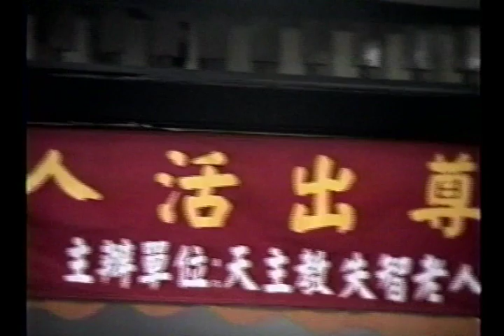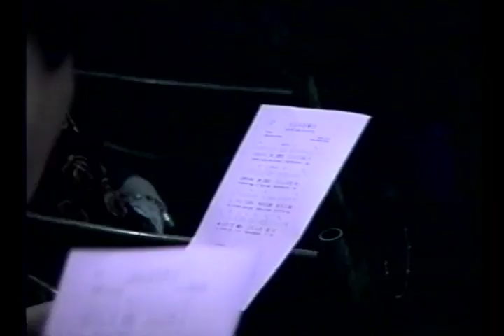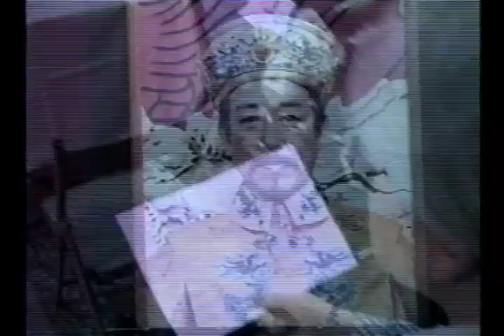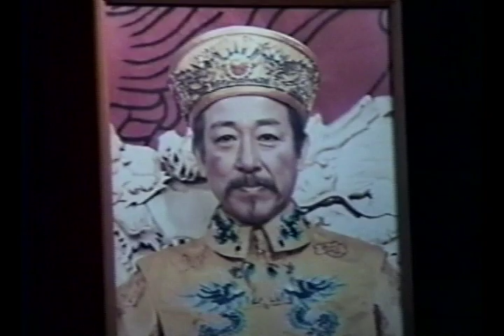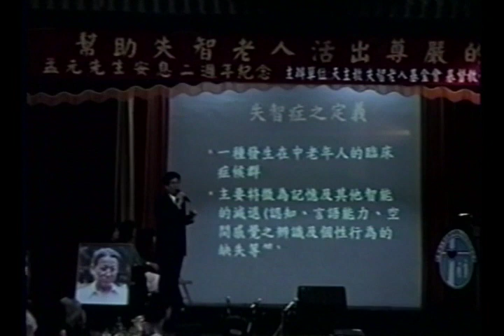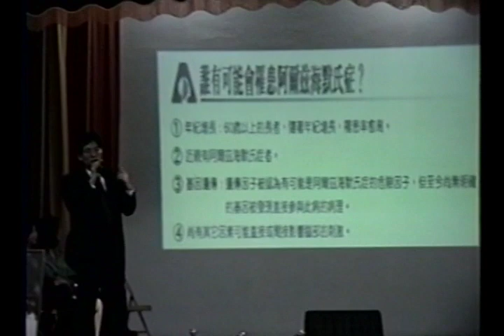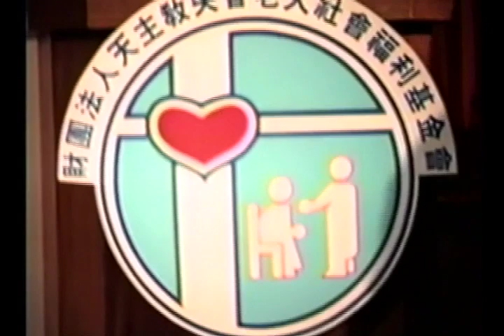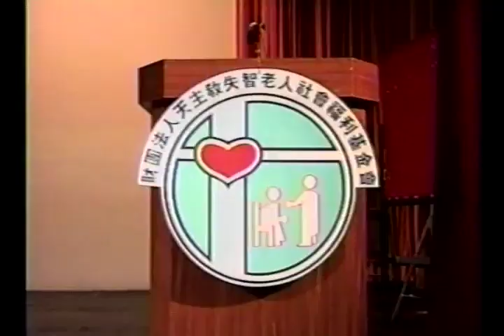1999/4/30幫助失智老人活出尊嚴的晚年-天主教失智老人基金會